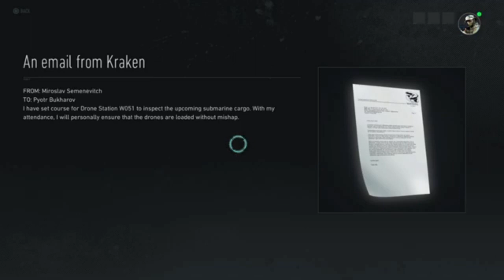Sgt. Dave: Breakpoint - E99: OP - Red Patriot: Blacklist 4 of 9: Raven's Rock Captain - Kraken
Sgt. Devil Dog Dave: The Silent Wars
Ghost Recon: Breakpoint - Episode 3: Operation - Red Patriot
E99 - Main Mission: Kill Raven's Rock Submarine Captain - Kraken
Blacklist: 4 of 9